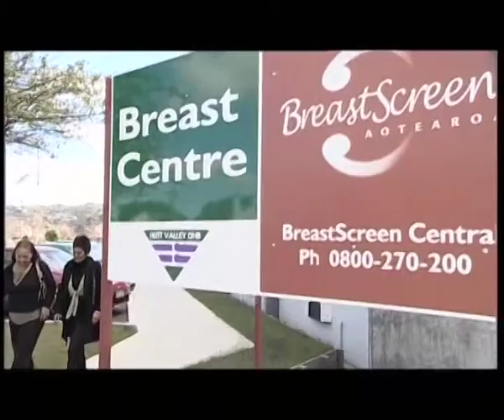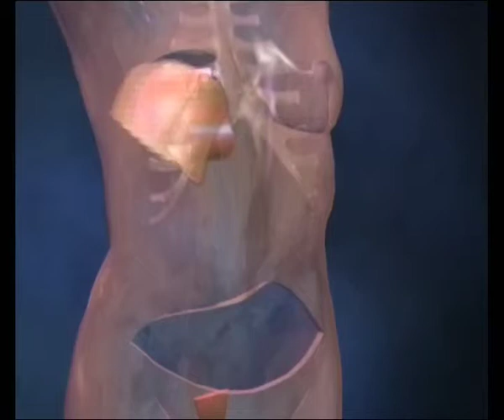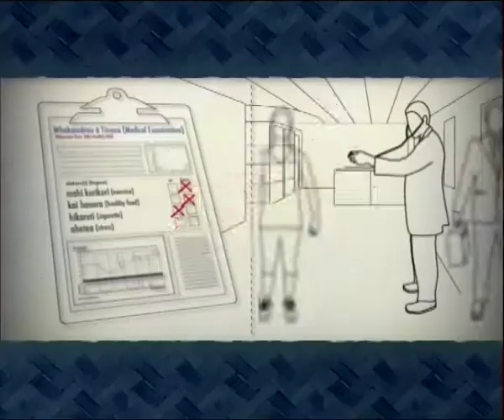WOF4 Episode 8 - Breast Cancer Part 2 of 3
Every week over 40 women will be diagnosed with breast cancer. And every week 10 women die of breast cancer. Like many Maori woman, Karanga waited too long before having a mammogram and breast examination, by the time she was diagnosed her cancer was well established as a result her treatment options were limited to a mastectomy and a breast reconstruction. Part 2 of 3